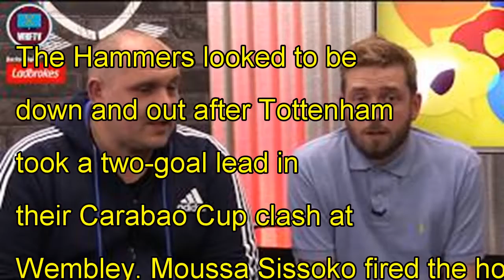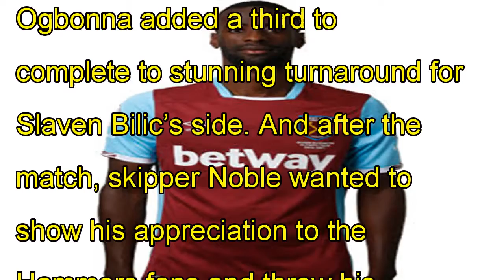West ham fan hilariously crashes into safety barrier trying to catch mark noble’s shirt